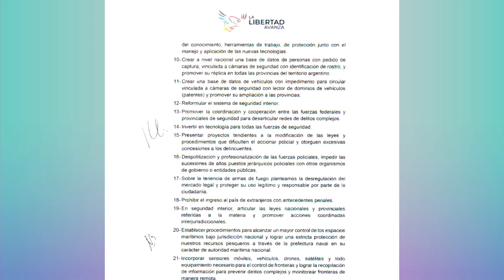Armas no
No hay que tener miedo.
No hay que generar miedo.

Hay que compartir información.